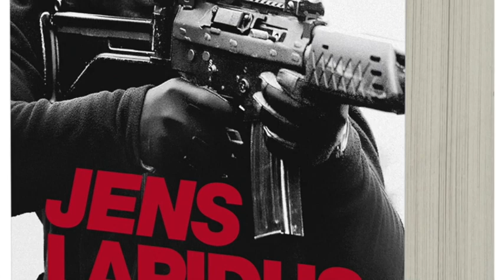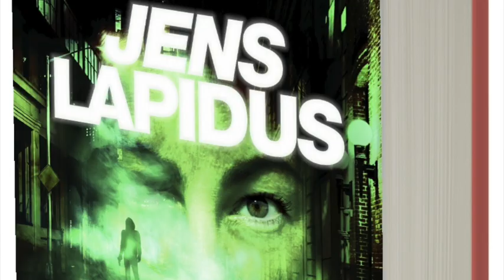A new television series based on books by Jens Lapidus is coming soon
Did you love Easy Money? Then you are in for a treat. Soon a new television series is coming that is based on the Jens Lapidus books VIP-room, Stockholm Delete, and Top Dog.

This channel is about all things Nordic Noir. It is made with love for literature by the magazine Kulturopportunisten. Welcome to visit us at our homepage

Portrait of the author is a press image, courtesy of Wahlström & Wistrand is taken by Stefan Tell.
Photos from the television series are press images courtesy of Pär Bäckstrand/C More/TV4
The photo from Gothenburg Book Fair courtesy of Wikimedia Commons: Schyffel / CC